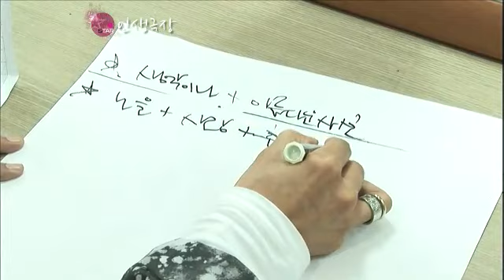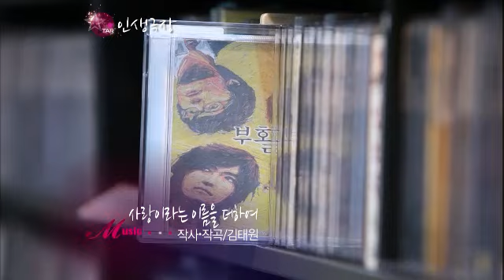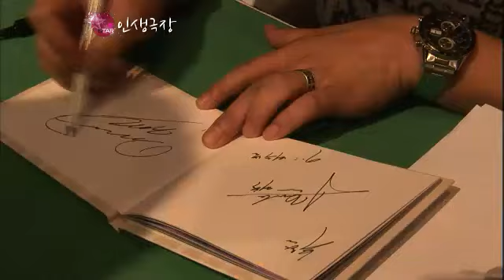스타 인생극장 - Lives of the stars 20111114 # 002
제목 : 스타 인생극장
방송시간 : KBS 2TV 월~금 저녁 8시 20분 방송